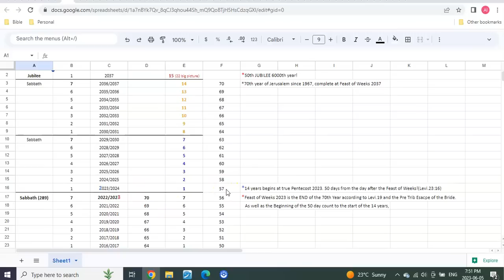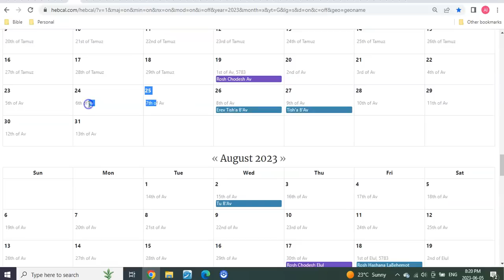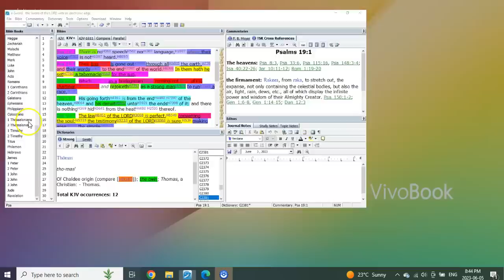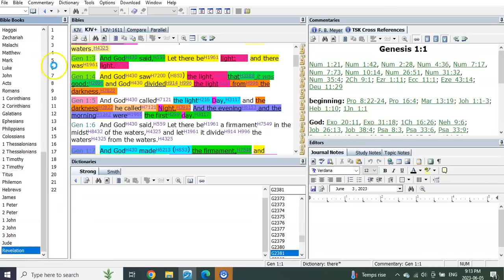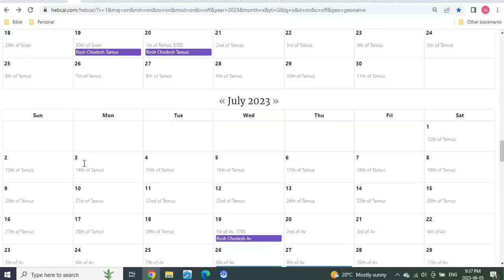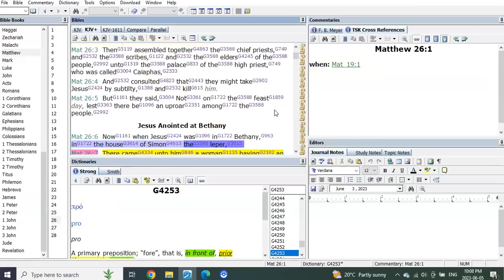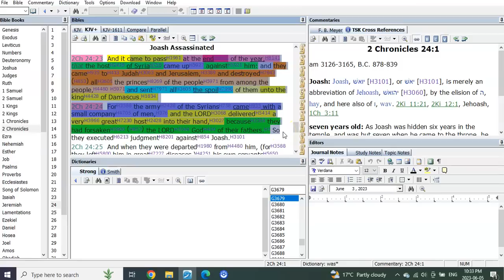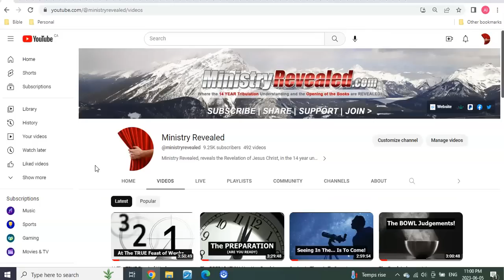HE IS THE... ALEPH! (and the Tav)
Hello Fourteeners Brothers and Sisters. My goodness is it ever exciting! The time and season is at hand. He Is The Aleph and we are in it NOW! I pray we're all watching and praying to be accounted worthy. Keep the watch my friends. This is the year. This we know. And the Father's True Feast of Weeks... we will be in His presence forever and ever.
I love you all and look so forward to meeting you and your families face to face... in His presence. See you very soon!!!

                                        T3G 5W6

AVAILABLE NOW!

Or

Sabbath year count chart from birth of Jesus to the end of tribulation;